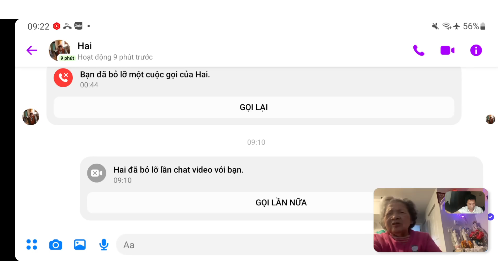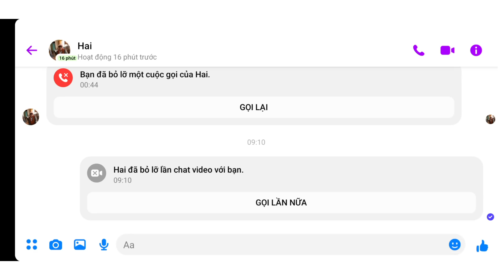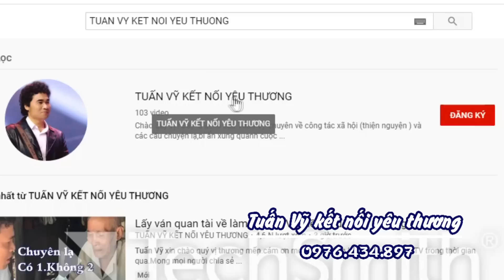NHIỀU NĂM TRĂN TRỞ. MẸ CHỈ MONG GẶP LẠI CON.